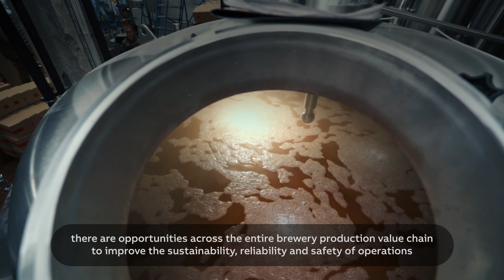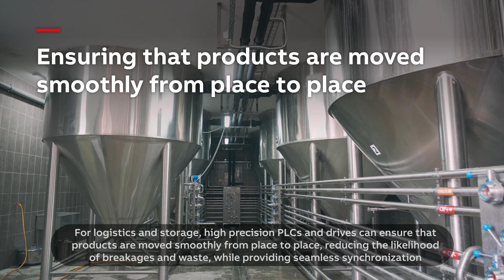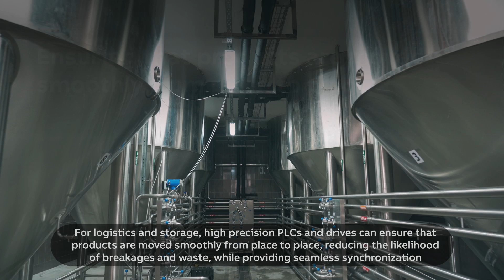Moving your Brewery business from grain to glass | Sustainably, reliably and safely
ABB's advanced solutions enable breweries to increase yields, reduce downtime and minimize waste. They can also enhance sustainability and employee safety across the entire operations value chain, from raw ingredient production and brewing, to storage and logistics.